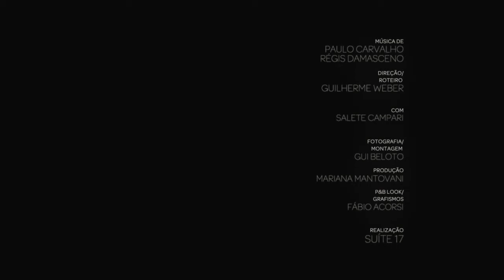Paulo Carvalho - Dreamer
Music video by Paulo Carvalho performing Dreamer.